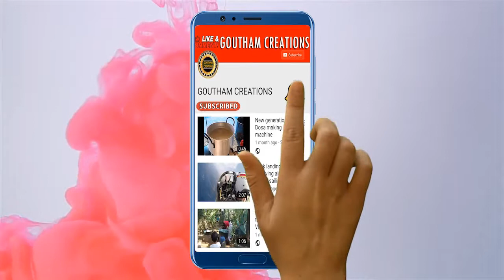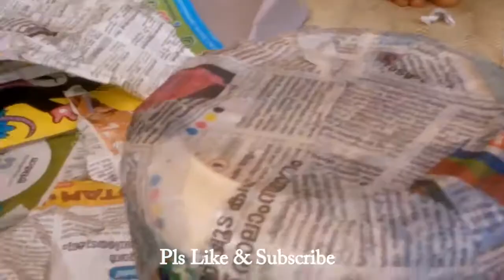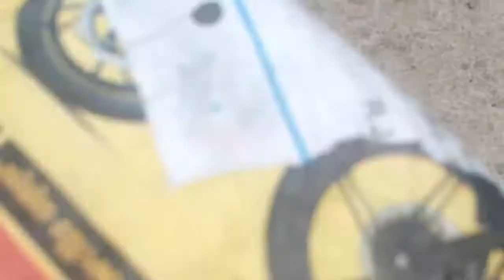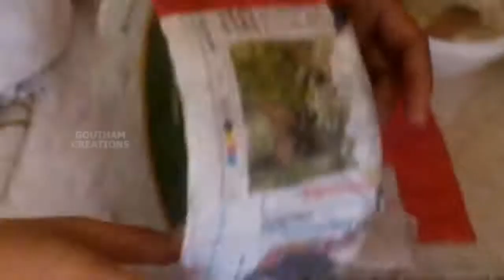DIY Recycled Newspaper BasketBox making VIDEO